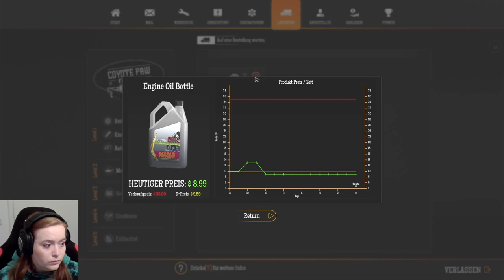15 | Auf Mitarbeitersuche? | Gas Station Simulator | PC | Deutsch